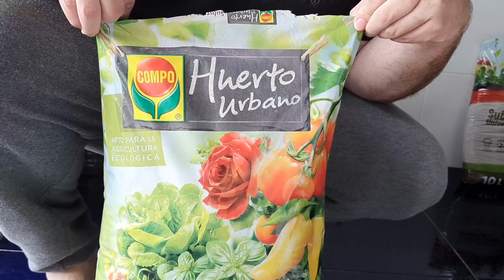🌽VOU PLANTAR MILHO NO VASO🌽 + 🌻GIRASSOL DE 3 METROS🌻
Olá pessoal!
Nesse vídeo vou montar a minha sementeira, vou mostrar todas as sementes e como planta-las. O que será que vem por ai?